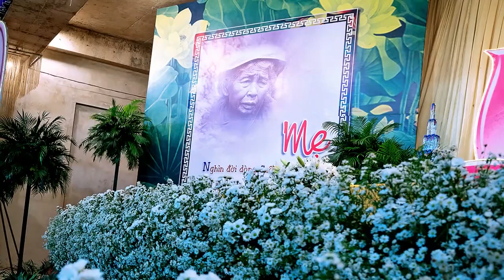Vu lan báo hiếu | Sư Thanh Minh thuyết | Chùa Pháp Quang | Thái Bình | 27.8.2023 | Vulan2023